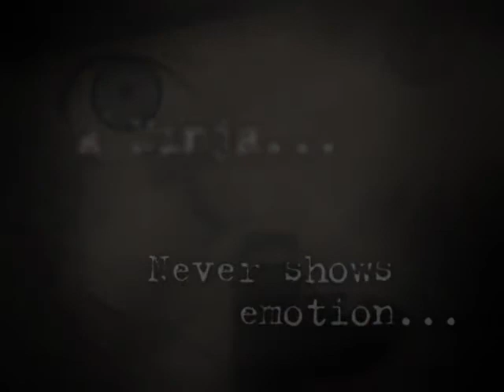00139 Zetsumo amvnews ru